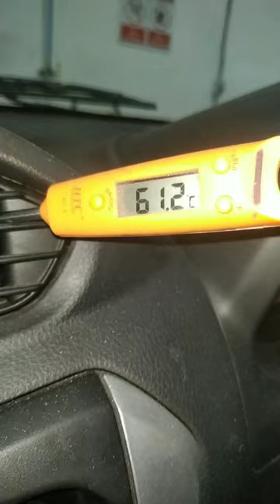alto 800 ac cooling problem/alto 800 ac cooling problem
work

audi cars
mercedes-Benz cars
BMW cars
jaguar car
mitsubishi car
Aston Martin cars
Haval cars
Fisker cars
BYD cars
Datsun cars
Isuzu cars
OLA cars
McLaren cars
Bentley cars
Ferrari cars
Maserati cars
Bugatti cars
Tesla cars
MINI cars
Lamborghini cars
Lexus cars
Porsche cars
Rolls-Royce cars
Nissan cars
Volvo car
Citroen cars
Jeep cars
Renault cars
Land Rover cars
MG cars
Skoda cars
Volkswagen cars
Honda cars
Kia cars
Toyota cars
Mahindra cars
Tata cars
Hyundai cars

cooling coil leakage problem
cooling coil leak que hota hai
evaporator coil leakage problem
cooling coil leakage kaise hota hai